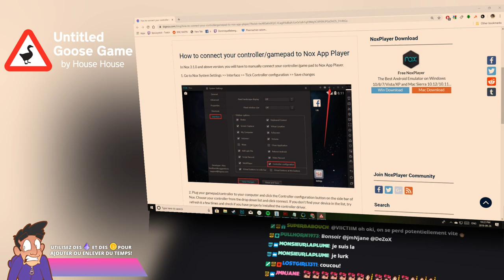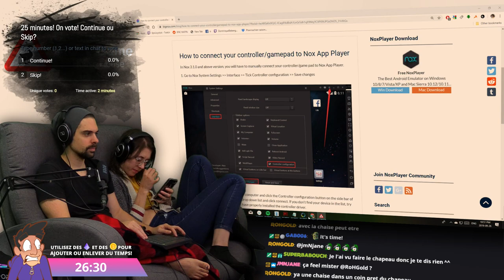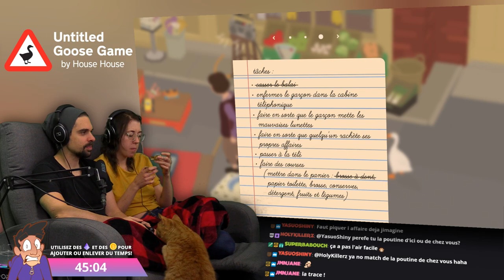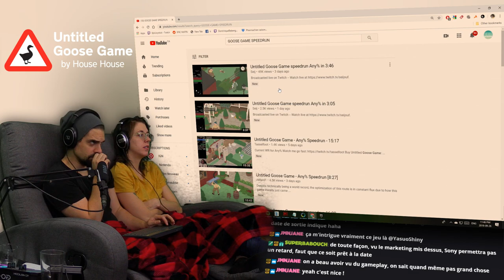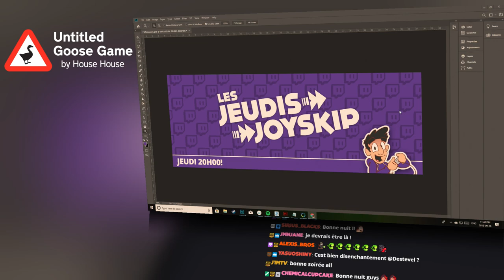Untitled Goose Game - Premier Jet!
Alex et Dom découvrent Untitled Goose Game!